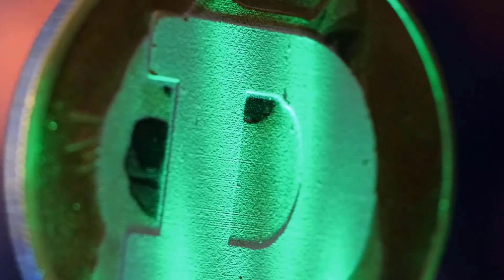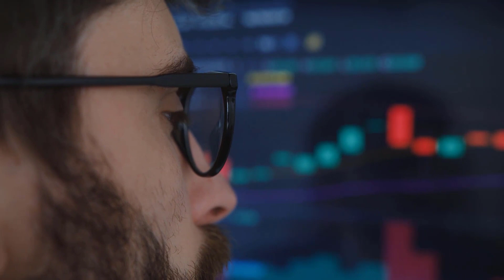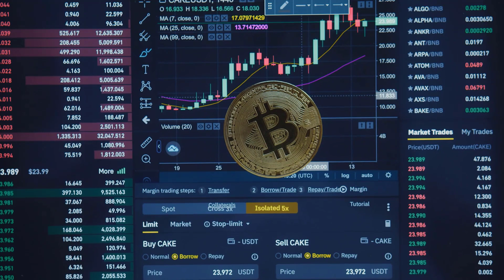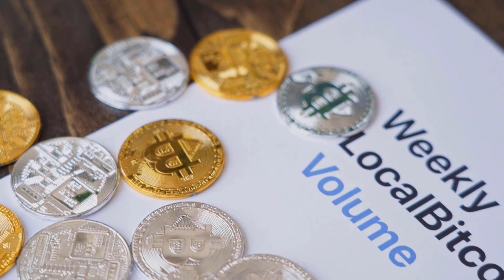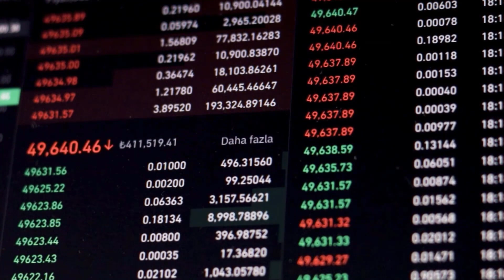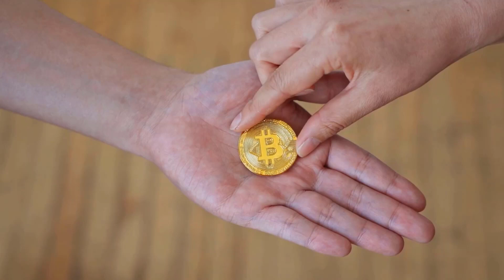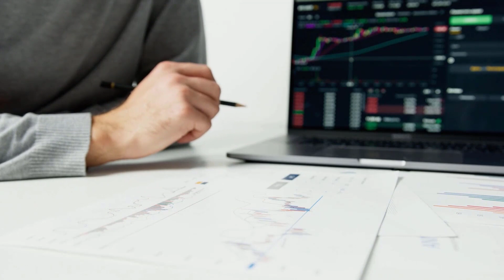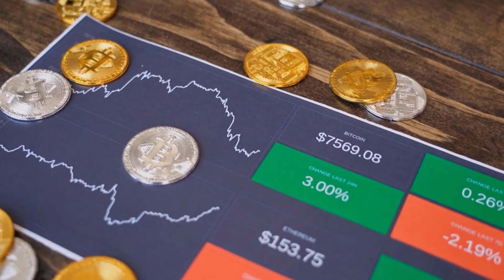AVAX PRICE IS ABOUT TO X5000?? - AVALANCHE PRICE PREDICTIONS & UPDATES